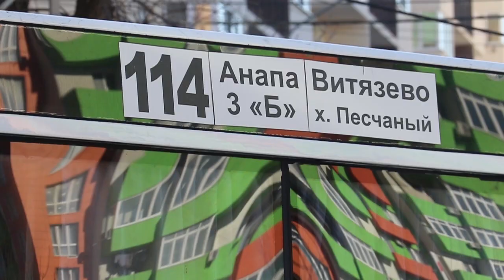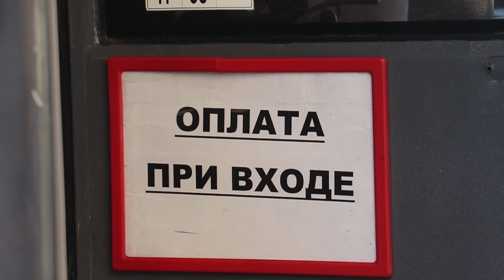Анапские маршрутки переходят на безналичный расчет